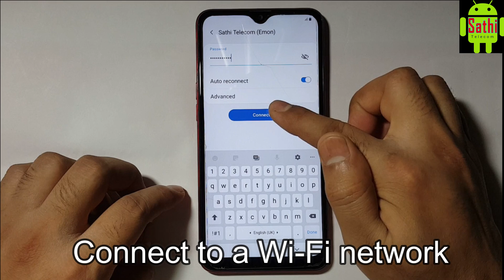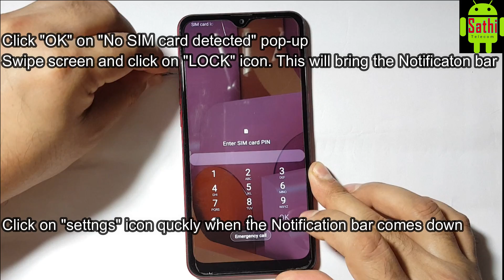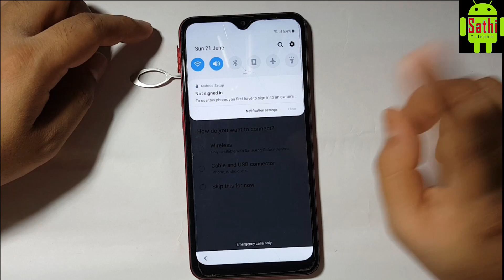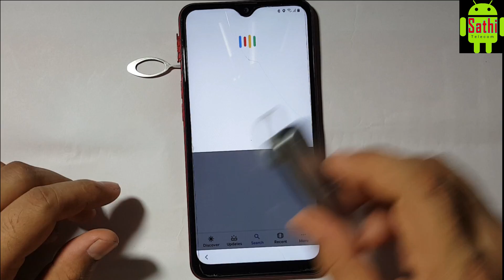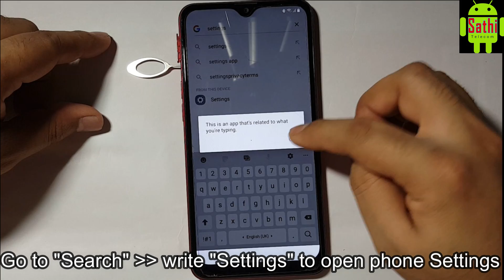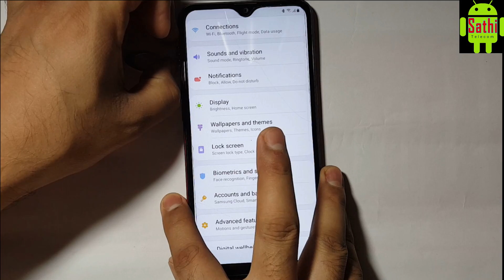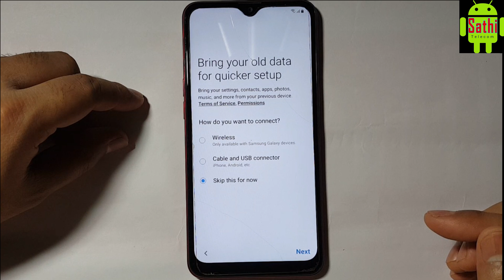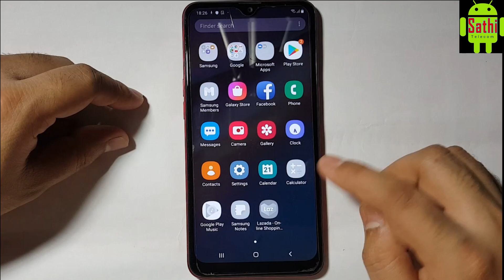SAMSUNG All FRP/Google Account Bypass Android 9 / 2020 / SUPER EASY - NO APK INSTALL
SAMSUNG All FRP/Google Account Bypass Android 9 / 2020 / NO APK INSTALL

SAMSUNG Galaxy A10 FRP/Google Account Bypass Android 9 NO APK INSTALL
SAMSUNG Galaxy A10S FRP/Google Account Bypass Android 9 NO APK INSTALL
SAMSUNG Galaxy M10 FRP/Google Account Bypass Android 9 NO APK INSTALL
SAMSUNG Galaxy M10S FRP/Google Account Bypass Android 9 NO APK INSTALL
SAMSUNG Galaxy M20 FRP/Google Account Bypass Android 9 NO APK INSTALL
SAMSUNG Galaxy M20S FRP/Google Account Bypass Android 9 NO APK INSTALL
SAMSUNG Galaxy A20 FRP/Google Account Bypass Android 9 NO APK INSTALL
SAMSUNG Galaxy A20S FRP/Google Account Bypass Android 9 NO APK INSTALL
SAMSUNG Galaxy A30 FRP/Google Account Bypass Android 9 NO APK INSTALL
SAMSUNG Galaxy A30S FRP/Google Account Bypass Android 9 NO APK INSTALL
SAMSUNG Galaxy A40 FRP/Google Account Bypass Android 9 NO APK INSTALL
SAMSUNG Galaxy A50 FRP/Google Account Bypass Android 9 NO APK INSTALL
SAMSUNG Galaxy M30 FRP/Google Account Bypass Android 9 NO APK INSTALL
SAMSUNG Galaxy M30S FRP/Google Account Bypass Android 9 NO APK INSTALL
SAMSUNG Galaxy J5 PRO J730 FRP/Google Account Bypass Android 9 NO APK INSTALL
SAMSUNG Galaxy J7 PRO J530 FRP/Google Account Bypass Android 9 NO APK INSTALL
SAMSUNG Galaxy J6 FRP/Google Account Bypass Android 9 NO APK INSTALL
SAMSUNG Galaxy J6 Plus FRP/Google Account Bypass Android 9 NO APK INSTALL
SAMSUNG Galaxy J4 Plus FRP/Google Account Bypass Android 9 NO APK INSTALL
SAMSUNG Galaxy J4 FRP/Google Account Bypass Android 9 NO APK INSTALL
SAMSUNG Galaxy J7 Core FRP/Google Account Bypass Android 9 NO APK INSTALL
SAMSUNG Galaxy J7 NEXT FRP/Google Account Bypass Android 9 NO APK INSTALL
SAMSUNG Galaxy A7 2018 FRP/Google Account Bypass Android 9 NO APK INSTALL
SAMSUNG Galaxy A01 FRP/Google Account Bypass Android 9 NO APK INSTALL
SAMSUNG Galaxy A20E FRP/Google Account Bypass Android 9 NO APK INSTALL
SAMSUNG Galaxy J8 FRP/Google Account Bypass Android 9 NO APK INSTALL
SAMSUNG Galaxy J3 Pro FRP/Google Account Bypass Android 9 NO APK INSTALL
SAMSUNG Galaxy TAB A 2019FRP/Google Account Bypass Android 9 NO APK INSTALL
SAMSUNG Galaxy J7 Prime 2 FRP/Google Account Bypass Android 9 NO APK INSTALL
SAMSUNG Galaxy A80 FRP/Google Account Bypass Android 9 NO APK INSTALL
SAMSUNG Galaxy A60 FRP/Google Account Bypass Android 9 NO APK INSTALL
SAMSUNG Galaxy A70 FRP/Google Account Bypass Android 9 NO APK INSTALL
SAMSUNG Galaxy S8 FRP/Google Account Bypass Android 9 NO APK INSTALL
SAMSUNG Galaxy S8 PlusFRP/Google Account Bypass Android 9 NO APK INSTALL
SAMSUNG Galaxy S9 FRP/Google Account Bypass Android 9 NO APK INSTALL
SAMSUNG Galaxy S9 Plus FRP/Google Account Bypass Android 9 NO APK INSTALL
SAMSUNG Galaxy NOTE 8 FRP/Google Account Bypass Android 9 NO APK INSTALL
SAMSUNG Galaxy NOTE 9 FRP/Google Account Bypass Android 9 NO APK INSTALL
SAMSUNG Galaxy NOTE Plus FRP/Google Account Bypass Android 9 NO APK INSTALL
SAMSUNG Galaxy M01 FRP/Google Account Bypass Android 9 NO APK INSTALL
SAMSUNG Galaxy A51 FRP/Google Account Bypass Android 9 NO APK INSTALL
SAMSUNG Galaxy A10e FRP/Google Account Bypass Android 9 NO APK INSTALL
SAMSUNG Galaxy A9 Pro 2019 FRP/Google Account Bypass Android 9 NO APK INSTALL
SAMSUNG Galaxy A9S FRP/Google Account Bypass Android 9 NO APK INSTALL
SAMSUNG Galaxy A8S FRP/Google Account Bypass Android 9 NO APK INSTALL
SAMSUNG Galaxy A6S FRP/Google Account Bypass Android 9 NO APK INSTALL
SAMSUNG Galaxy On7 Prime FRP/Google Account Bypass Android 9 NO APK INSTALL